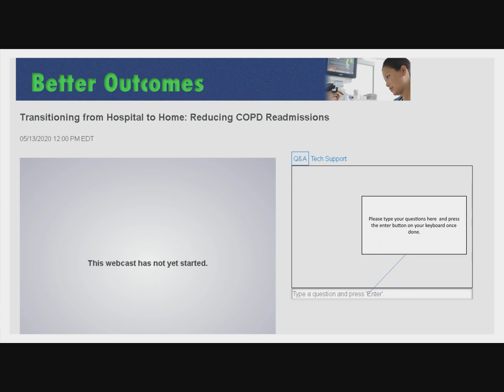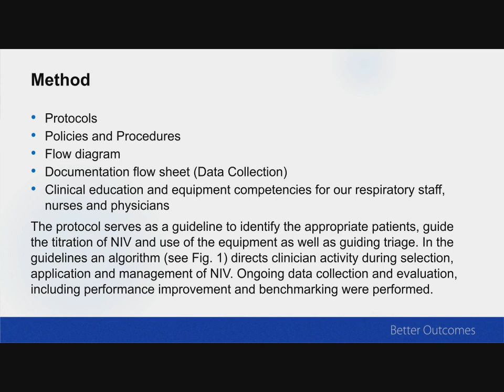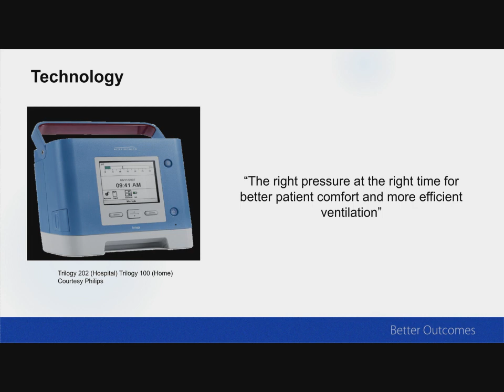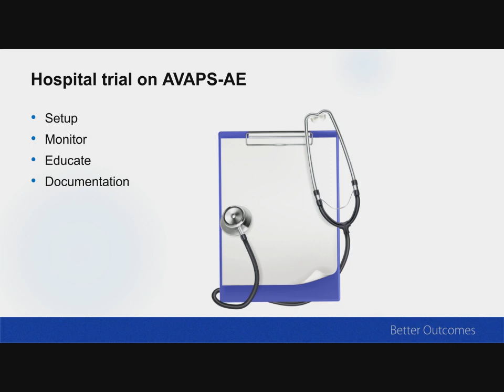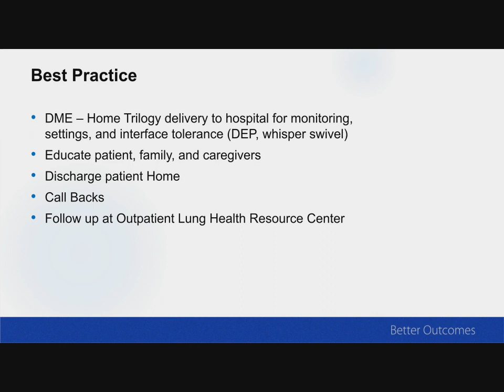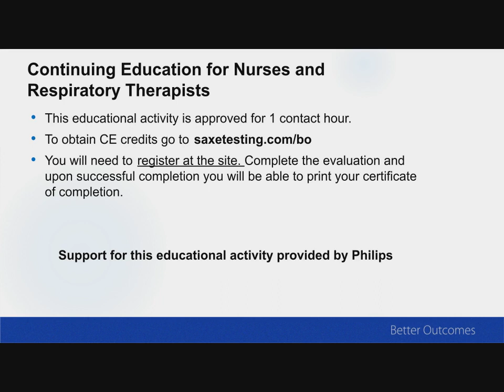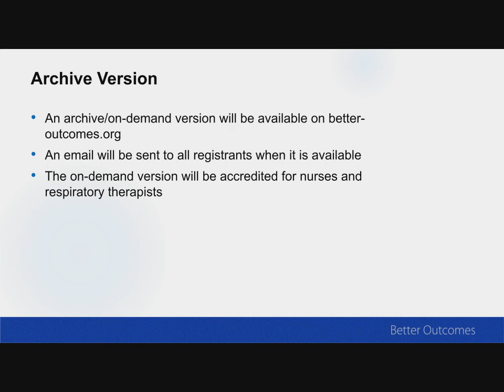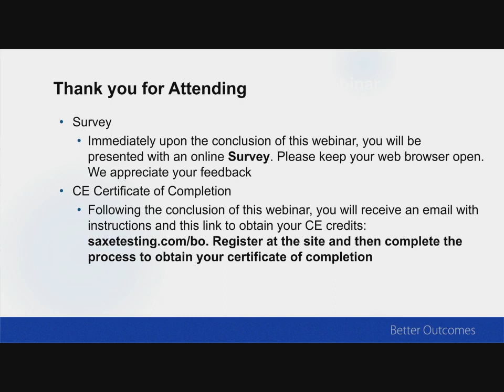Transition From Hospital toHome